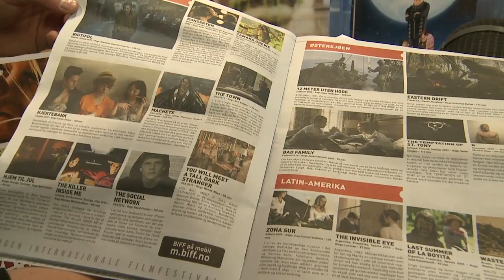Førpremierer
BIFF viser flere av høstens og vinterens kommende kinofilmer.